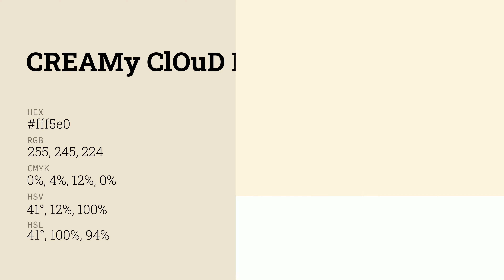What color is Creamy Cloud Dreams ? fff5e0 hex color - Yellow color - Warm color fff5e0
Hex fff5e0 Color Code is also known as Creamy Cloud Dreams color.

Hex fff5e0 Color code in RGB color code model is created after adding 100% red color, 96.08% green color and 87.84% blue color. Hex fff5e0 Color code in CMYK color (process color) code model is generated after subtraction of 0% cyan, 4% magenta, 12% yellow and 0% black.

Hex fff5e0 color code is between eeeedd web safe hex color code and ddffee web safe hex color code. eeeedd is the nearest web safe color code. You can see here many more shades of fff5e0 color code.